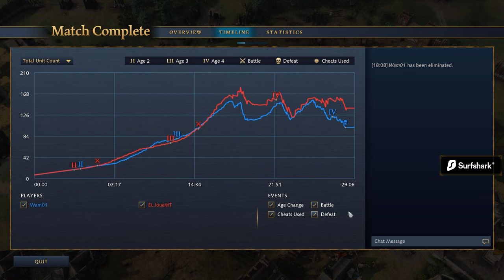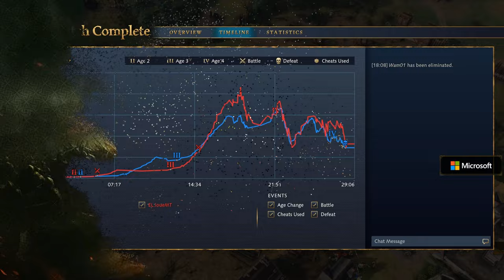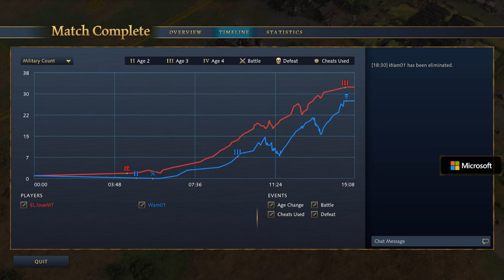The $25,000 Elite Classic II - Main Event! Round of 8 - Wam vs LoueMT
The Elite Classic is one of our major showpiece events of the year. In this $25,000 event, 20 players will compete for glory and to establish themselves as the best in the world.

Casters: Killer Pigeon and Winstons Waffles